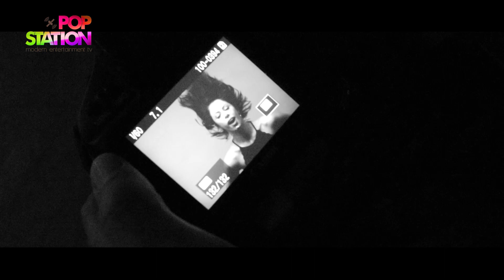Pop Station Band - Pop Fashion - Tabata Boccatto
O Programa Pop Station está há 16 anos no ar sendo líder de audiência em sua faixa horária e considerado um dos principais veículos da mídia regional. Apresentado por Douglas Mann, traz entretenimento de qualidade todos os sábados 11:30h na Band e também na Rede Família quinta 19:45 - sábado 19h e domingo 20:30h.